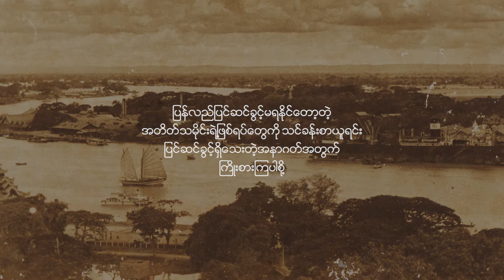Open History Exhibition; ပုသိမ်ဒီဂရီကောလိပ်နှင့် ပုသိမ်မြို့ဓာတ်ပုံဟောင်းများ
ပုသိမ်မြို့၊လူထုအမှတ်သညာပွဲတော်၊ ၂၀၂၀၊ အောက်တိုဘာလ (၁၄) ရက်မှ (၁၈) ရက်နေ့

၁၄ - ၁၈ အောက်တိုဘာ၊ ၂၀၂၀ ပြပွဲရက်များတွင် ကြည့်ရှုအားပေးကြပါ။

ပုသိမ်မြို့၊ လူထုအမှတ်သညာပွဲတော်ကျင်းပဖို့ ၂၀၂၀၊ ဖေဖော်ဝါရီလလောက်ကတည်းကစပြီး ပြင်ဆင်ခဲ့ပါတယ်။ လူထုအမှတ်သညာပွဲတော်ဟာ ဓာတ်ပုံအဟောင်းတွေကိုစုဆောင်းပြီး မြို့တစ်မြို့ရဲ့သမိုင်းကို ခင်းကျင်းပြသတာဖြစ်ပါတယ်။ ပုသိမ်မြို့ခံတွေရဲ့ မိသားစုတွေမှာ စုဆောင်းထားတဲ့ဓာတ်ပုံတွေကို ခွင့်တောင်း၊ ကူးယူပြီး လူထုကြားမှာရှိတဲ့သမိုင်းကို ထင်ဟပ်စေဖို့ဖြစ်ပါတယ်။ ဒီလိုစုဆောင်းတဲ့အခါမှာ ပုသိမ်မြို့ခံတွေဖြစ်တဲ့ ကဗျာဆရာ ကိုညီမြင့်၊ ကိုဇော်မင်းထွတ်တို့က ဦးဆောင်ပြီး တစ်အိမ်တက်ဆင်းစုဆောင်းခဲ့ပါတယ်။ ဓာတ်ပုံပေါင်း ၁၃၀၀ ကျော်ထဲက သင့်တော်တဲ့ ဓာတ်ပုံတွေရွေးချယ်ပြီး ပြသတာဖြစ်ပါတယ်။ ကိုဗစ်ရောဂါပိုးကူးစက်မှုအခြေအနေကြောင့် အထင်ကရနေရာကြီးတွေမှာ ခင်းကျင်းမပြသနိုင်ဘဲ အွန်လိုင်းပွဲပဲကျင်းပရပါတယ်။ ဒီပြပွဲမှာ ပုသိမ်ထီးနဲ့ သနပ်ခါးမေပွဲတော်၊ ဓာတ်ပုံနဲ့မှတ်တမ်းရုပ်ရှင်ပြိုင်ပွဲ၊ ကဗျာမြို့တော် ကဗျာရွတ်ဖတ်ပွဲ၊ အကျော်အမော်ပုသိမ်သားများနဲ့ ဓာတ်ပုံအဟောင်းရှင်းလင်းပြသပွဲတို့ ပါဝင်ပါတယ်။ ပြသမယ့် အကြောင်းအရာတွေကို ဗွီဒီယိုအခုတစ်ရာကျော် ရိုက်ကူးပြသခြင်းဖြစ်တဲ့အတွက် ဗဟုသုတမြတ်နိုးသူများနဲ့ လူမှုသမိုင်းစိတ်ဝင်စားသူတွေ အားပေးကြည့်ရှုဖို့ဖိတ်ခေါ်ပါတယ်။